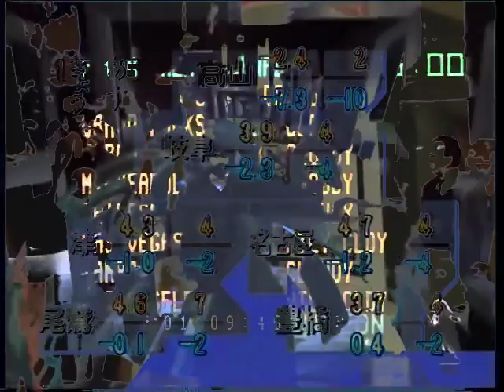trading stood up and rulers reigned as down a little girl stood?'